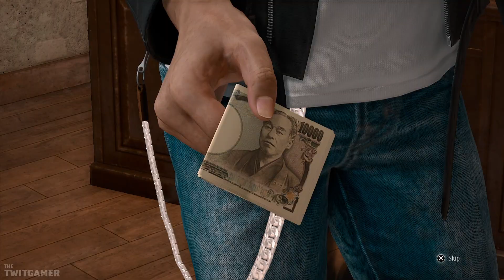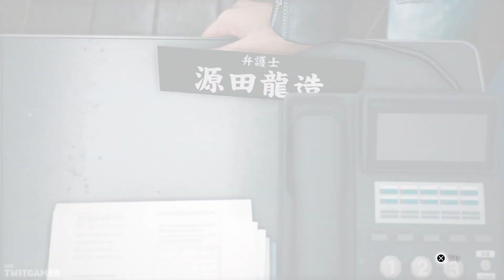Three Blind Mice | Judgment | Let's Play Part 2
Takayuki Yagami has a run in with some street thugs before meeting Kyohei Hamura.

💻 *_CHAPTER OVERVIEW_*

0:00 Chapter Select
0:15 The City
3:07 Chapter 1
12:30 Family Honour
22:28 Any New Jobs?

🍮 *_PLAYLIST_*

The gameplay for this playthrough of Judgment will be captured at 60 FPS on the PC Version!

If you like my Judgment videos be sure to share and like the video! It all helps!

☕ *_TWIT LINKS_*

👁️ *_JUDGMENT GAME INFORMATION_*

➤ *Available Platforms:* PlayStation 4, PS5, Xbox Series X/S
➤ *Publisher:* Sega
➤ *Developer:* Ryu Ga Gotoku Studio